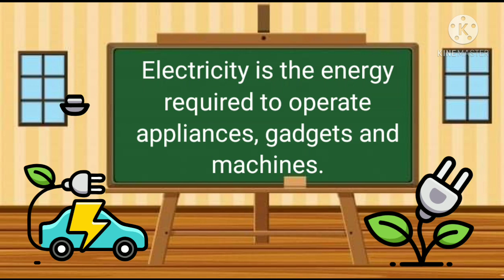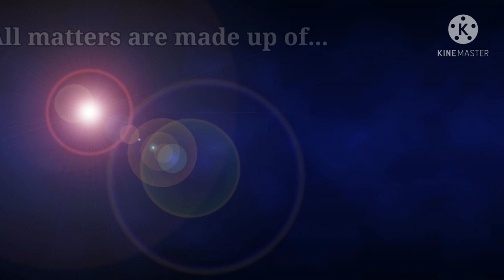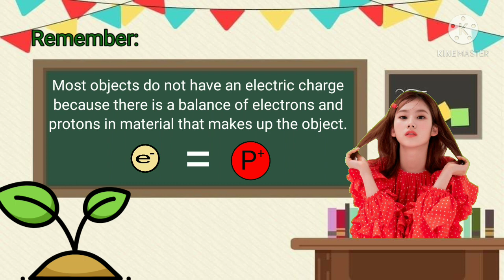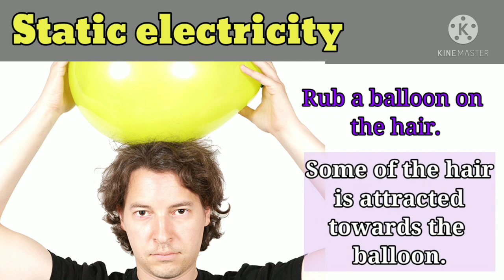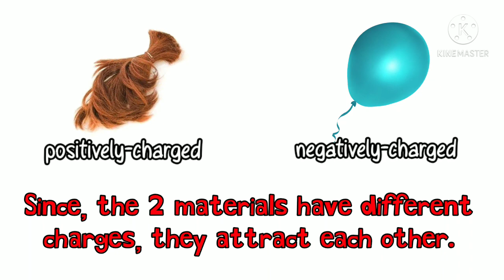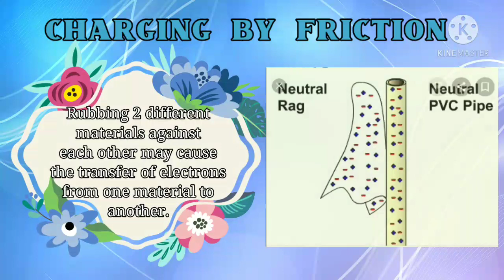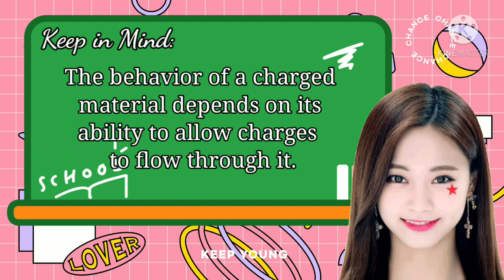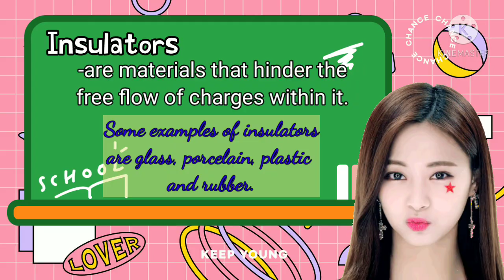MELC-Based Science 7: Electricity: Electrical charges and Charging processes (Learning Made Easy)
In this video, you will learn the different types of charges and charging processes.